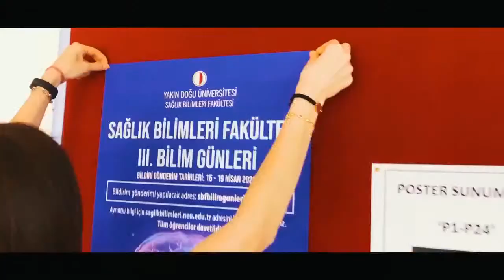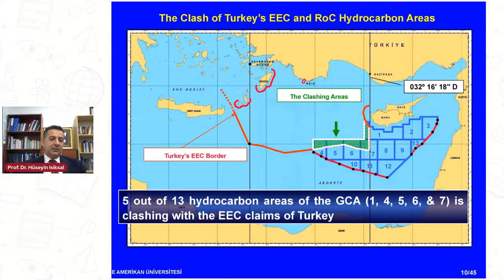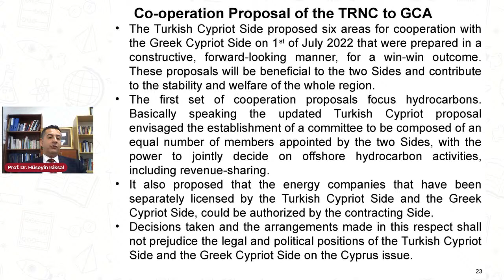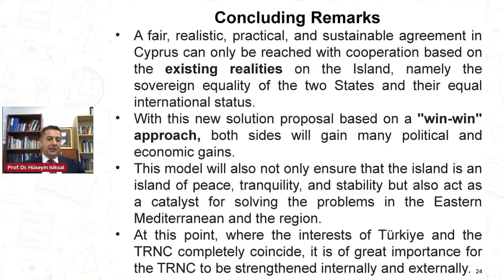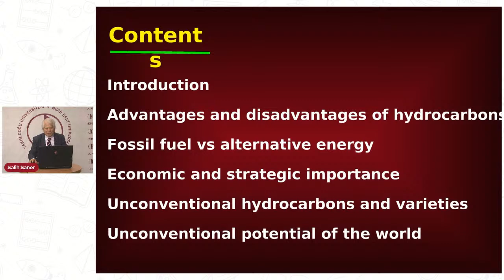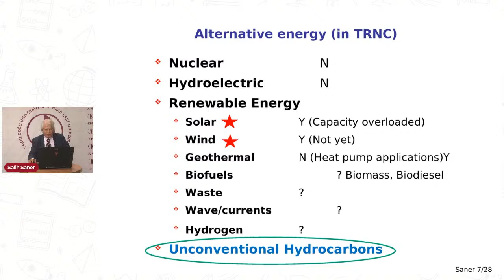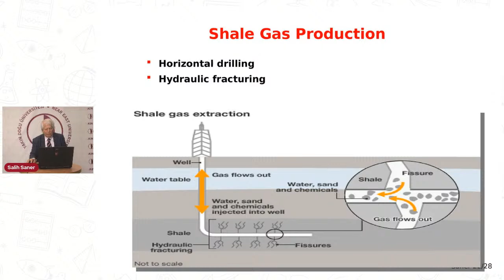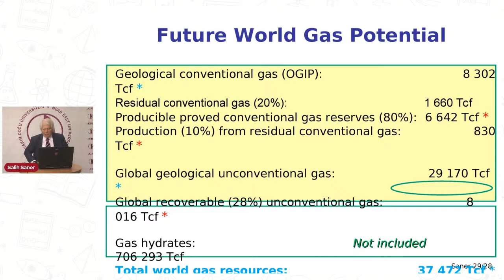ROOM 1 - SESSION 4 | ECES 2022 | DAY 2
THIRD INTERNATIONAL CONFERENCE ON "CYPRUS ISSUE:ENVIRONMENTAL CHALLENGES AND ENERGY SECURITY - ECES 2022"

DAY 2
21 - 23 DECEMBER 2022

FACULTY OF CIVIL AND ENVIRONMENTAL ENGINEERING / ENÇESU
NEAR EAST UNIVERSITY